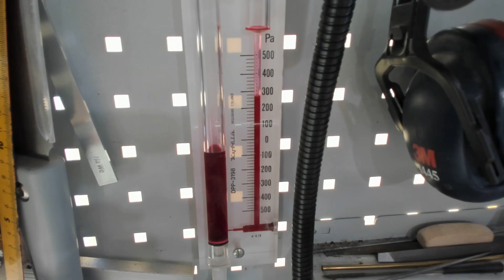Cassotton vuodot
Cassottojen ilmavuodot ovat kohtalaisen yleisiä varsinkin vanhoilla soittimilla. Videolla esittely yleisimmistä cassottojen vuodoista.

Aikaleimat
0:00 – Intro
0:06 – Cassottojen vuotojen rakenteellinen syy
1:09 – Huopanahkojen ja laakeroinin vaikutus vuotoihin
3:28 – Huopanahkojen elinikä
4:02 – Ilmavuotojen löytäminen
6:00 – Outro